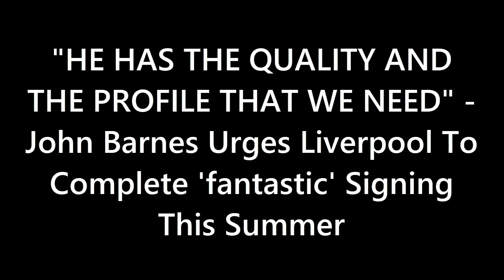HE HAS THE QUALITY WE NEED - John Barnes Urges Liverpool To Complete 'FANTASTIC' Signing This Summer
Liverpool legend John Barnes is of the view that Inter Milan midfielder Marcelo Brozovic would be a great signing for the Reds this summer.

Liverpool have had a poor start to their 2022-23 season, with the club yet to register a win in the Premier League. They were held to draws by Fulham and Crystal Palace in their two league matches so far.

Injuries in all departments have also not helped the Merseyside-based club's cause. While the likes of Ibrahima Konate and Diogo Jota are sidelined, the midfield is one area the Reds are currently struggling with the most.